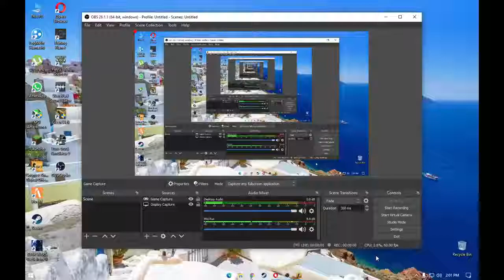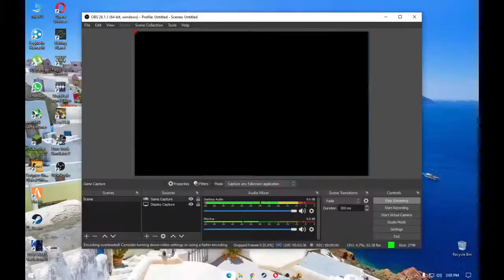LIVE PUBG (LIVE CU RECIPROC)